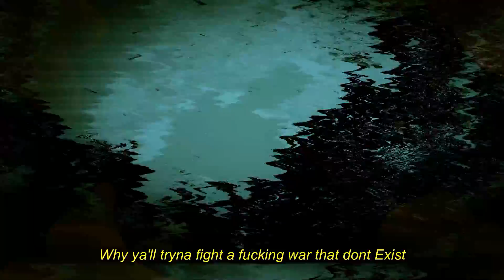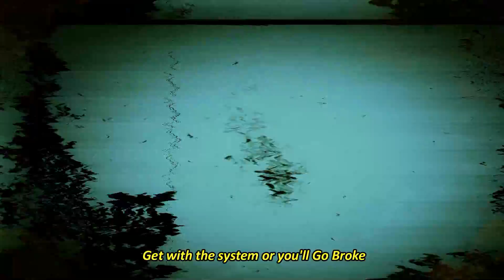Monkey Balance | Tienas | Azadi Records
Written by Tienas
Vocals by Tienas
Produced by Tienas